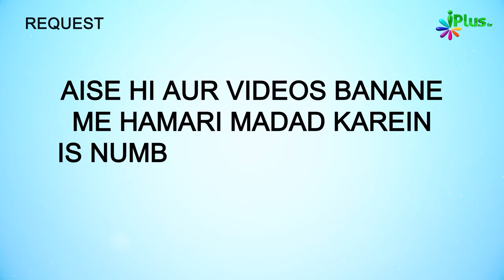Saste Kapde Pehan Kar Uski Qeemat Bataane Mein Sharm Na Karo | 5 Minute Ka Madrasa 694 | Arshad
Saste Kapde Pehan Kar Uski Qeemat Bataane Mein Sharm Na Karo | 5 Minute Ka Madrasa 694 | Shaikh Arshad Hussain Mohammadi iPlus TV

UPI : donateilm@icici